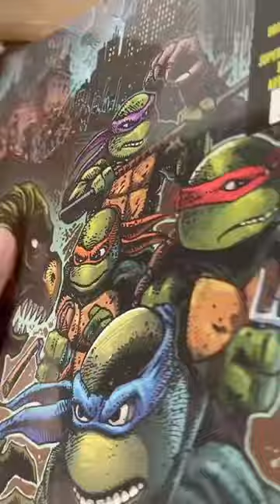Waxworks vinyl unboxing!!!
New vinyl unboxing video. Got this fresh delivery from waxwork, can’t wait to see what’s inside!!! ​@waxworkrecords2720